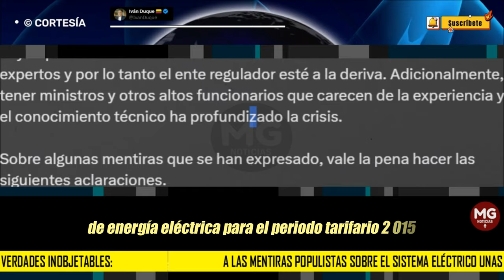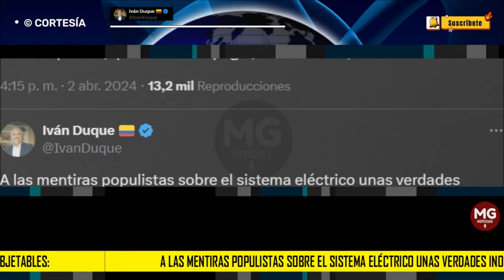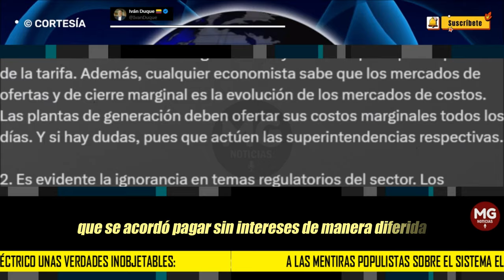URGENTE 🔴 IVÁN DUQUE DESMIENTE A GOBIERNO PETRO SOBRE EL SISTEMA ELECTRICO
A las mentiras populistas sobre el sistema eléctrico unas verdades inobjetables:
post EXPRESIDENTE IVÁN DUQUE